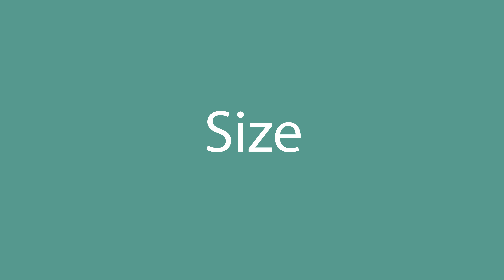How to pronounce Size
How to pronounce Size in English? Listen with us.
What is the correct pronunciation of the word Size in everyday English? Speak as the Americans.
How to write the word Size? Watch and learn.

Learn how to pronounce Size.